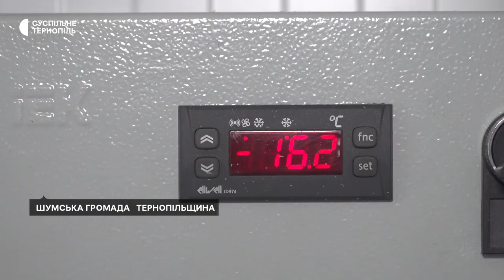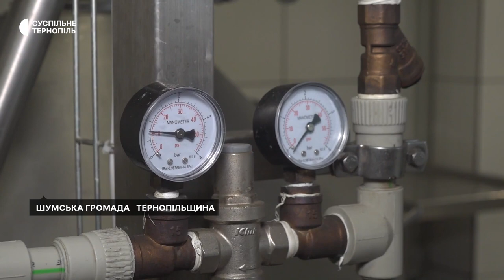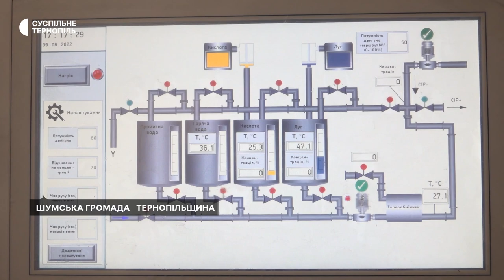У громаді на Тернопільщині під час війни відкрили підприємство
У Шумській громаді на Тернопільщині під час війни відкрили підприємство. Це маслозавод. Там уже працевлаштували 50 людей.